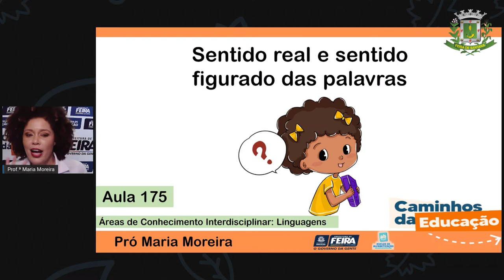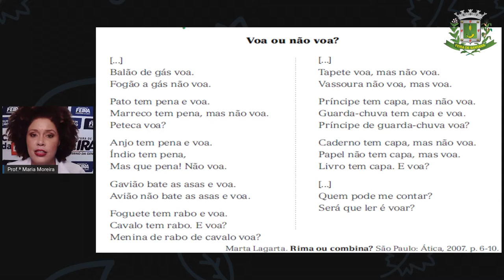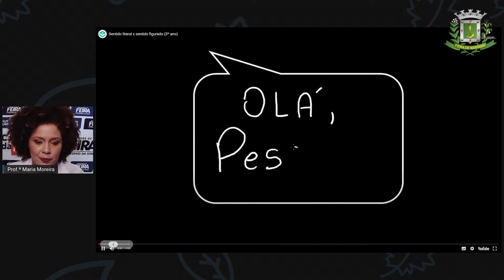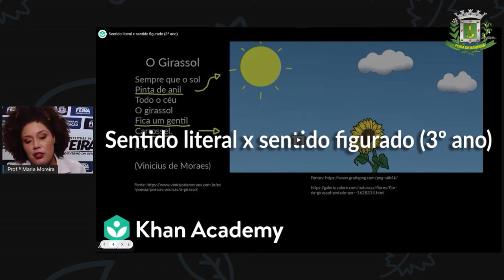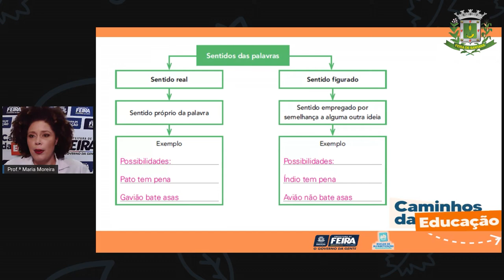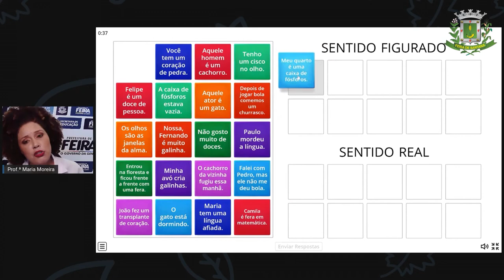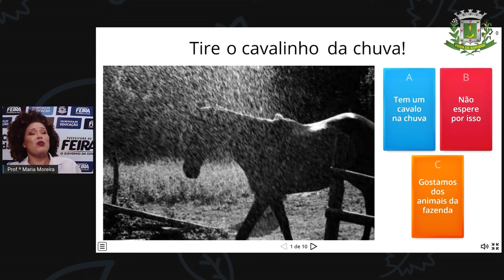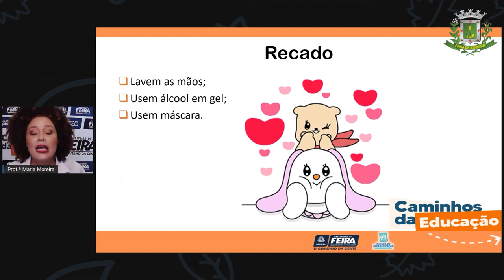3ºANO AULA 175 LING Formação de palavras com sufixos MARIA